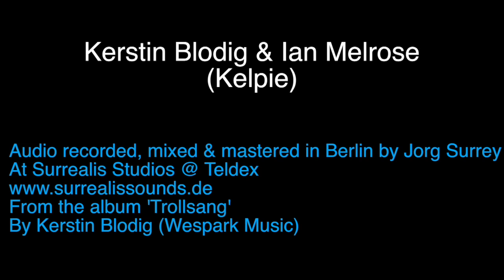Solbønn / Kelpie: Kerstin Blodig & Ian Melrose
Kerstin Blodig and Ian Melrose recorded this video when they were on a 'Working Holiday' in Cape Town. This video was shot at Chapman's Peak by John Bowey and Phoebe Barnard